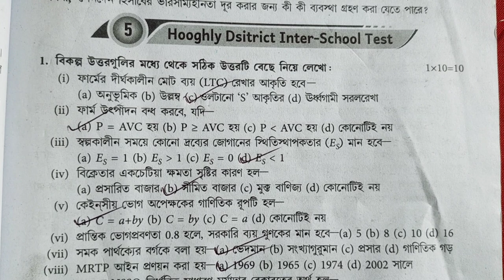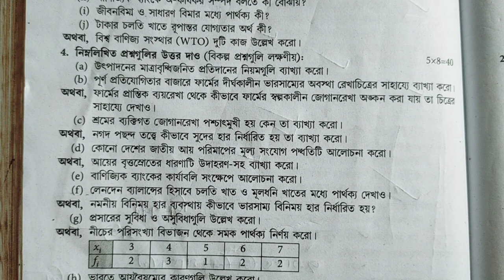Hs 2023 Economic Question Paper solution 2023 // Class 12 Wbbse/ উচ্চ মাধ্যমিক অর্থনৈতিক সাজেশন 2023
hs Economic 2015/ 2016/2017/2018 /2019 question & answer paper/class 12 exam part a & b solve wbbse

hs

র্থনীতি ইকোনমিক্স উচ্চমাধ্যমিক অর্থনীতি / ইকোনমিক্স ২০১৫. West Bengal H.S. Exam.2023, Economic Question With Answer of Part-B. উচ্চমাধ্যমিক অর্থনীতি / ইকোনমিক্স ২০১৬ . West Bengal H.S. Exam.2016 Economic Question With Answer of Part-B. উচ্চমাধ্যমিক অর্থনীতি/ ইকোনমিক্স 2023. West Bengal H.S. Exam.2017 Economic Question With Answer of Part-B. উচ্চমাধ্যমিক অর্থনীতি ইকোনমিক্স 2023 West Bengal H.S. Exam.2018 Economic Question With Answer of Part-B. উচ্চমাধ্যমিক অর্থনীতি ইকোনমিক্স 2023 West Bengal H.S. Exam.2019 Economic Question With Answer of Part-B. উচ্চমাধ্যমিক অর্থনীতি/ ইকোনমিক্স ২০২০. West Bengal H.S. Exam.2023 Economic Question With Answer of Part-B. উচ্চমাধ্যমিক অর্থনীতি/ ইকোনমিক্স 2022. West Bengal H.S. Exam.2022 Economic Question With Answer of Part-B. উচ্চ মাধ্যমিক অর্থনীতি/ ইকোনমিক্স প্রশ্নপত্র 2023 Higher secondary Economic question paper 2023 HS Economic question paper 2023 Hs Economic Question 2023 Part A & B Mcq with answer wbchse.For more videos plz subscribe my channel , share ,comments and like 👍👍👍👍👍👍👍👍👍👍👍👍👍👍👍🔥 🙏 Economic hs Economic question paper 2015 MCQ & SAQ SOLVED CLASS 12 hs Economic question paper solution 2023 MCQ hs Economic question paper solution 2023 MCQ solution @Samrat Exclusive @S.B Academic Center @SOMNATHDAR COACHING CENTRE [FIRST EDUCATION] @GEOGRAPHY QUESTION & ANSWER

Wbha Test paper solution 2023